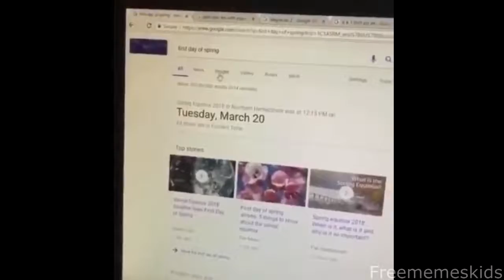35 BEST MEMES COMPILATION V11